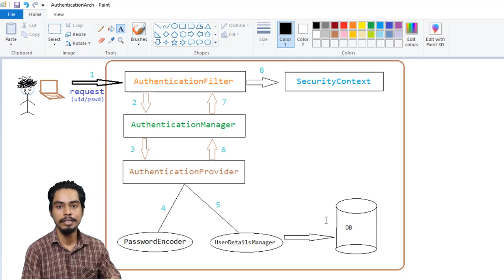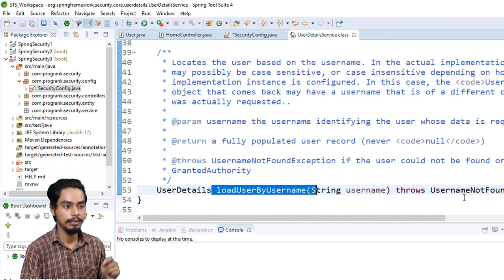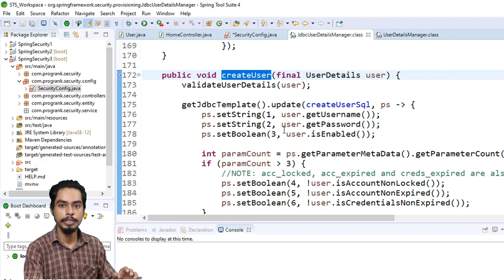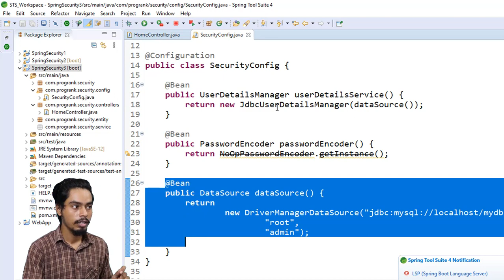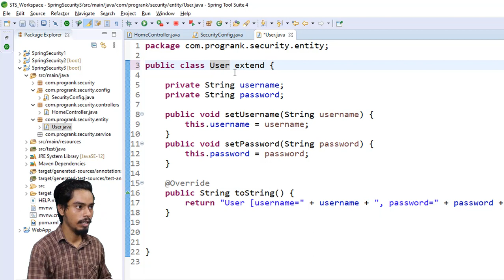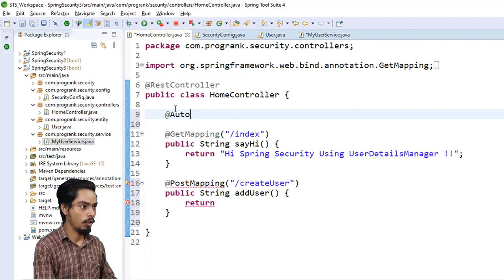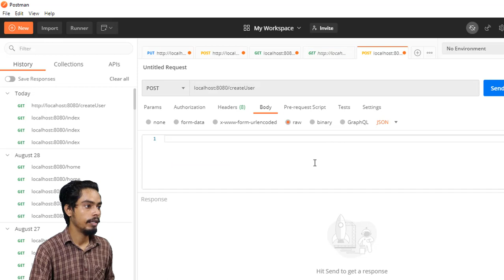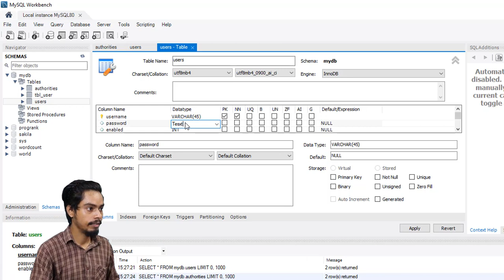UserDetailsManager Interface and PasswordEncoder | Spring Security in Hindi | #05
This session will teach you practically how to use UserDetailsManager interface with basic authorization architecture to using OAuth 2.

Top Course
Spring Core Framework
Spring Boot
Spring MVC
Spring MVC Project Series
Docker Tutorial
Java 8
Java Interview Question & Answer
Python